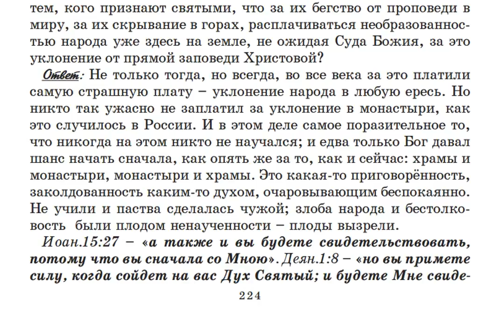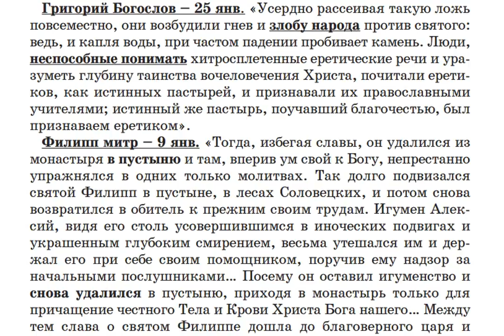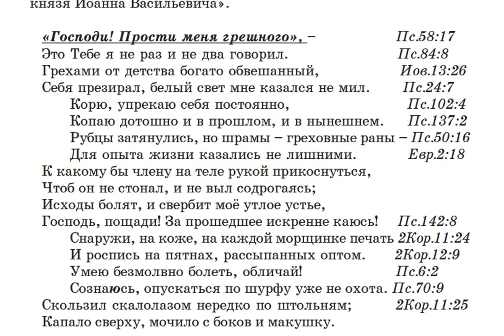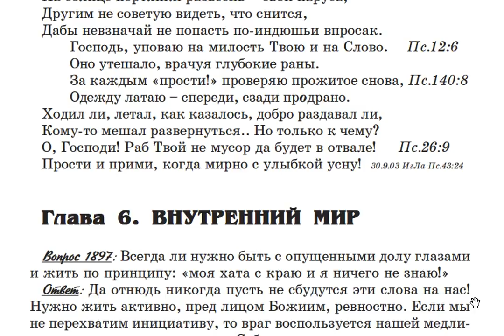1896. Приходилось ли святым монахам расплачиваться за бегство от проповеди?